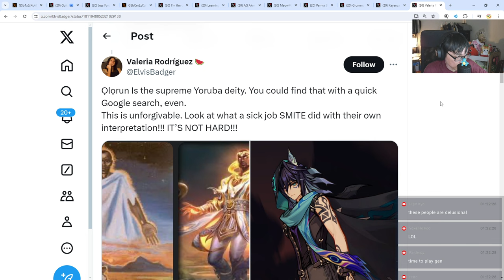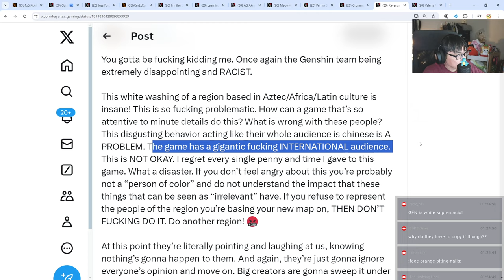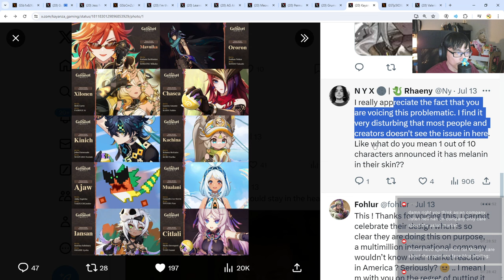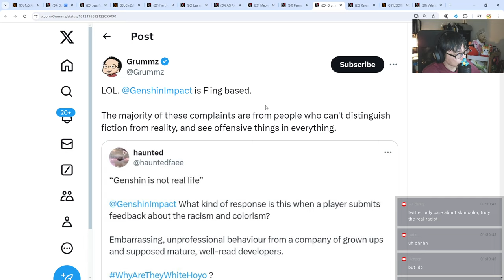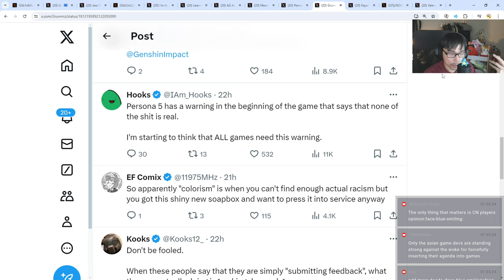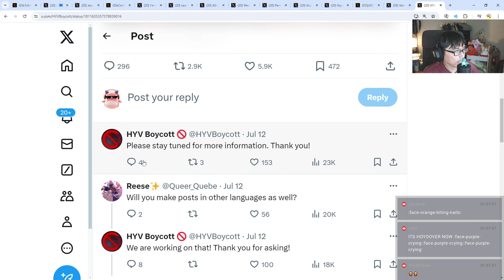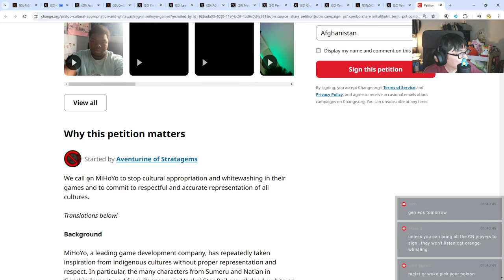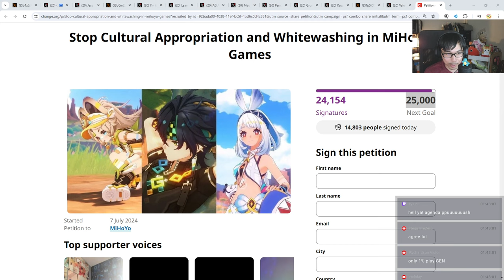MASSIVE PETITION AGAINST GENSHIN IMPACT'S RACISM!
The petition has come out!